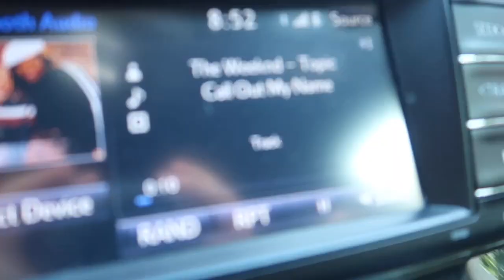Empowering Women in Business Mastermind Brunch | FemmeForce x GoldenLightPoetry Collab ♡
Hey loves!! ♥ welcome back for another video! As promised, here is a recap of my empowering world of our Women in Business Mastermind Brunch! Hosted by FemmeForce in collaboration with GoldenLightPoetry, this event was a vision turned reality, bringing together a room full of incredible and influential women. POPUP WORLDWIDE!! WHERE SHOULD WE GO NEXT? COMMENT YOUR CITY DOWN BELOW ♡

🎙️ GoldenLightPoetry - Inspiring us with poetic wisdom and personal endeavors. (who also put together this amazing event for me)
🎙️ Patricia Penrose, CPA - Sharing her expertise in business and life.
🎙️ Coach Phyllis A Taylor- Offering valuable insights as a life/business strategist.
🎙️ ME - Highlighting the art of social media mastery.

Special thanks to our talented caterer, Mama Mandy Flourishing (@mamamandyflourishing), for the delectable hor dourves that fueled our day, and our amazing vendors, Anointed Refined Fusion (@Anointedrefinedfusion) and Atabey Candles Co (@atabey_candles_co), who added an extra touch of elegance to the event. 🍽️🛍️

Thank you to B22 for allowing us to host our event in this stunning rooftop!!

Custom FEMMEFORCE bags by @terracoctastore ♡

I love youuuu alll & thank you so much for your support♥

follow IG: gottalovetifff
follow Tiktok: gottalovetifff